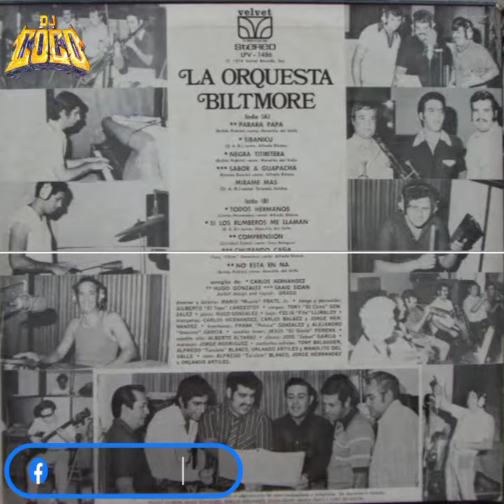👻 ORQUESTA BILTMORE 👻 🔥 no ests en na' 🔥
👻 📆 1974 🗣️ ORQUESTA BILTMORE 💽 LA ORQUESTA BILTMORE 🔊 VELVET 👻